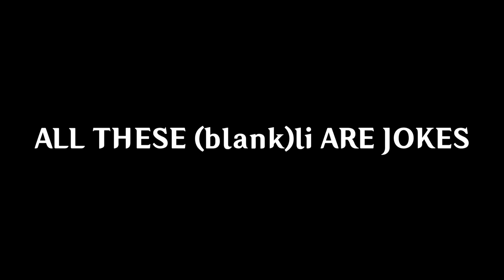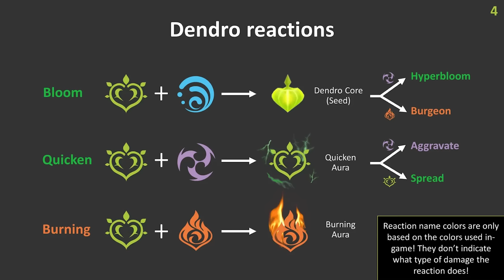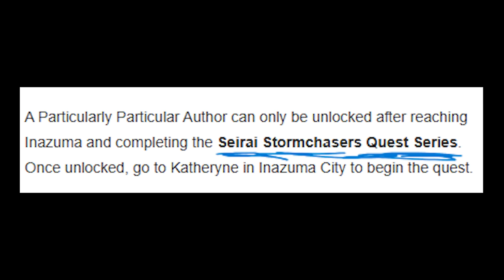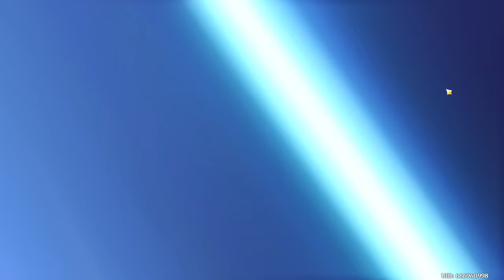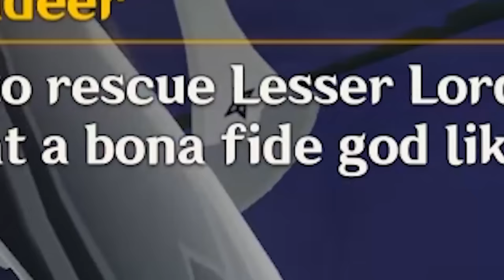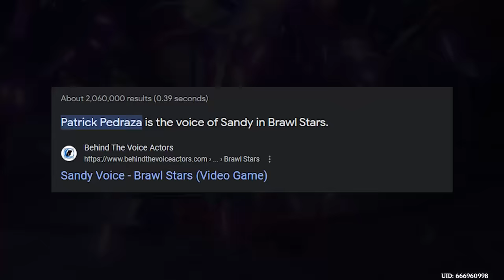Can You Beat Genshin Impact Using NO Artifacts?!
Artifacts are one of the most important things in Genshin Impact. You need artifacts on your characters to deal any kind of passable damage... or do you? This is definitely the dumbest idea I've had.
Rules:
I cannot use any artifact on my characters at any point.
Any trial characters that have artifacts are not allowed.
I cannot use buffing foods.